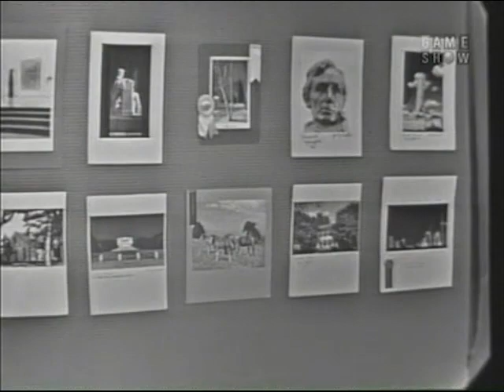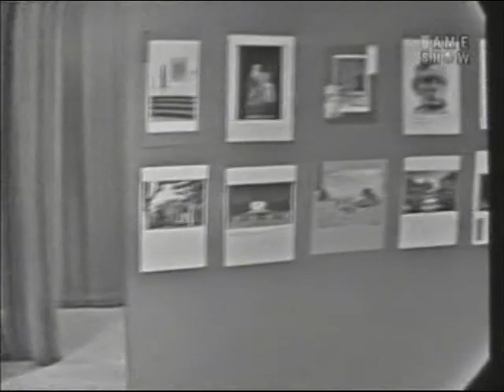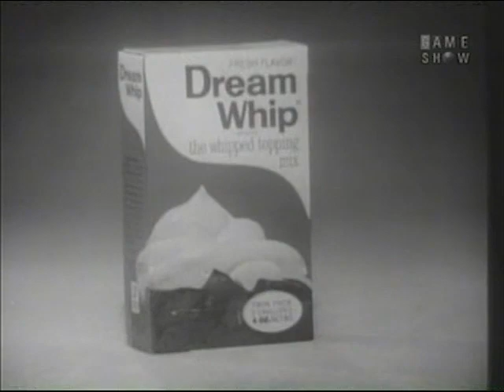I've Got a Secret - January 31, 1966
With guest Carol Burnett.